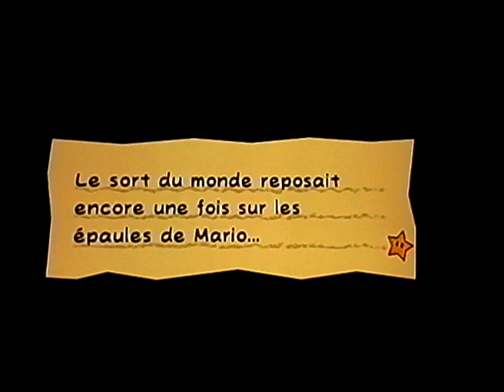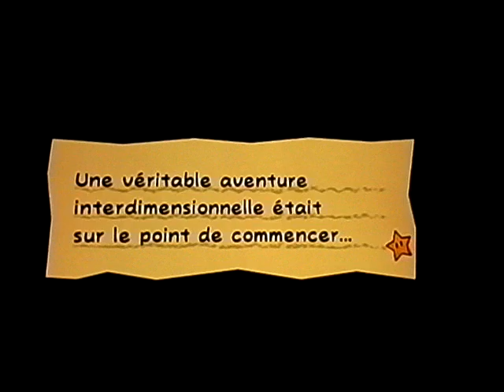On commence l'aventure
Desoler pour le premier ep il ses effacer